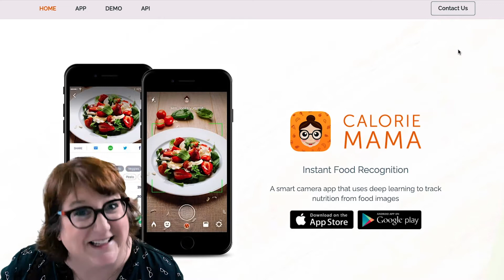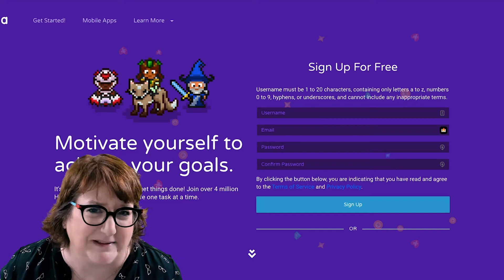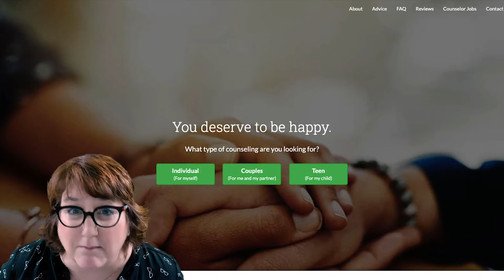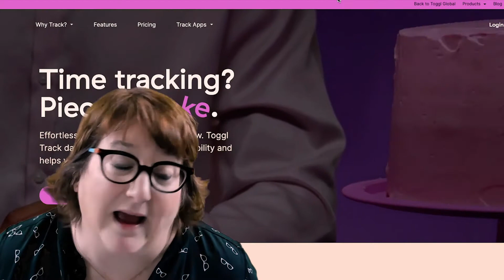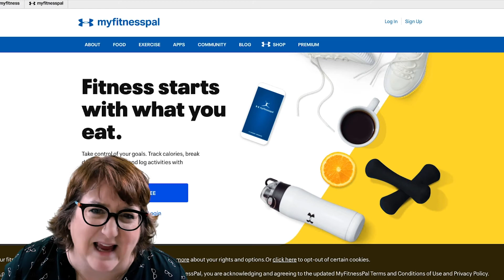Apps for Nerdy Resolutions | Beth Z TV | Episode 2 | January 11-16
This week we're talking about resolutions! Here are a few great apps that I recommend.

Guest Speaker: Mary C. Kelly